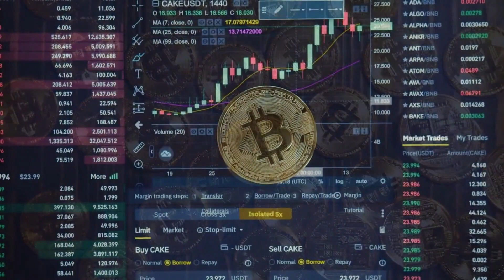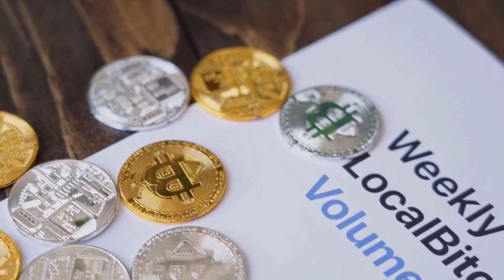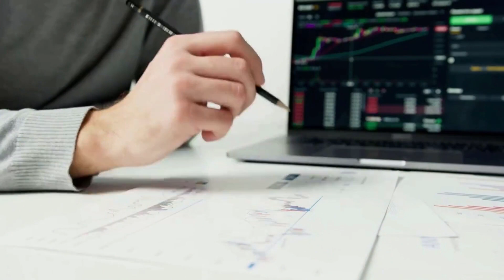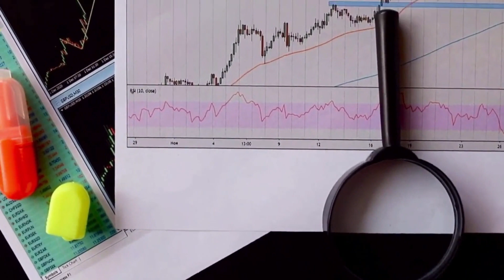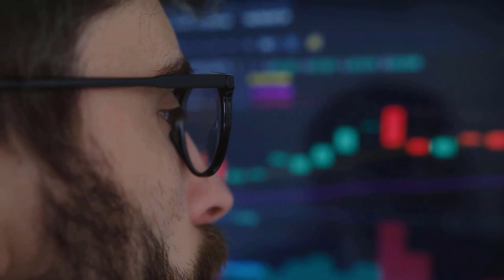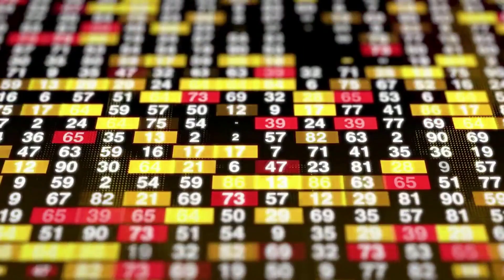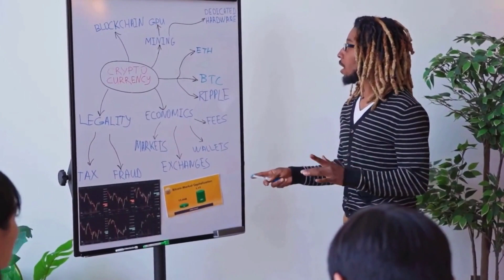BCH WILL GO TO MARS HERE'S WHY - Bitcoin CASH PRICE PREDICTION & UPDATES